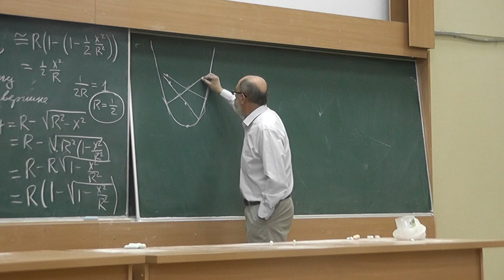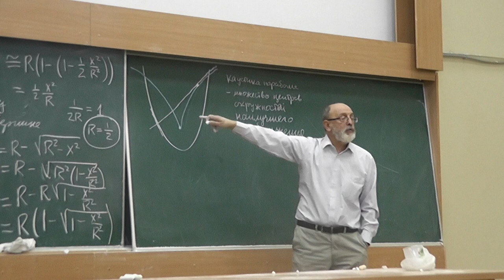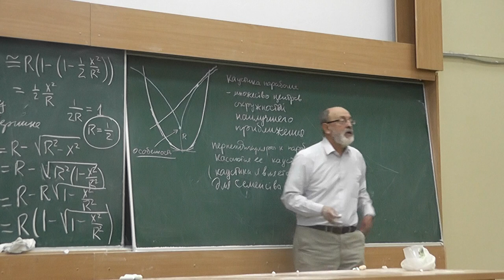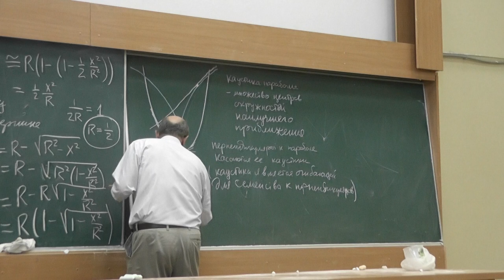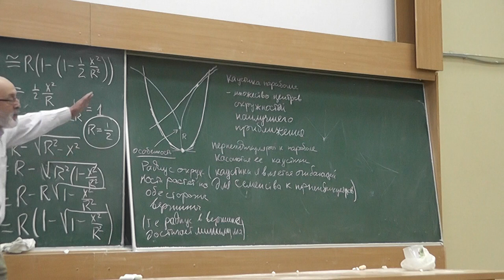3 Эволюта параболы